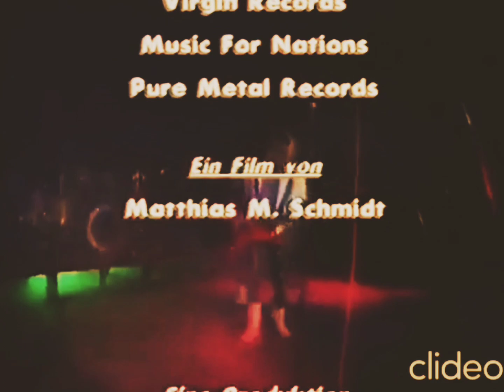Charizma - A Life To Live [ 1989 ]